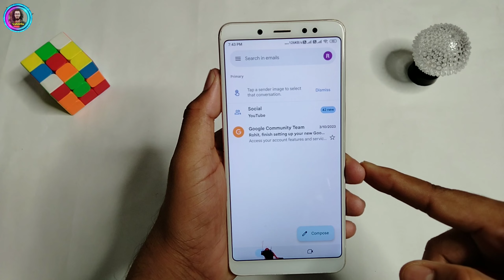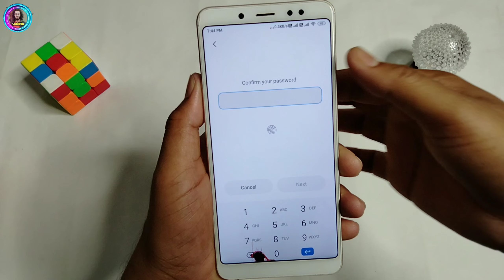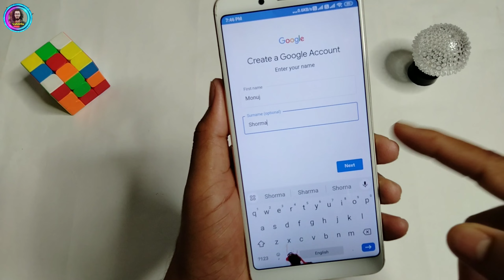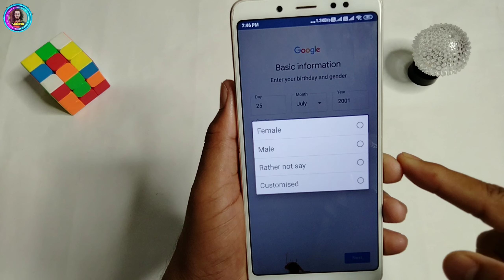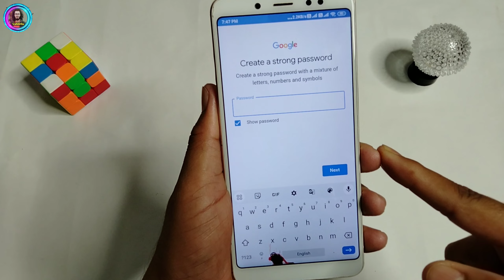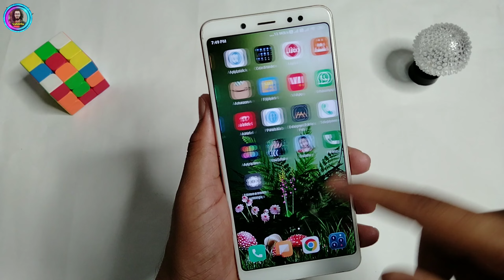How to create email id 2024 | How to create a new email ID? How to create Gmail ID 2024